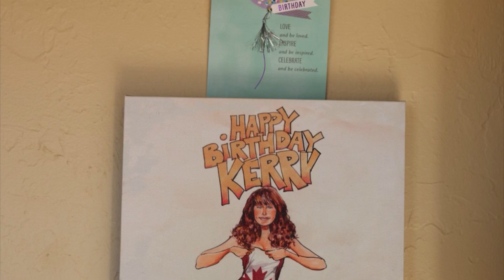Celebration - Orchestrated Happy Birthday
Picture Slideshow (8:27)